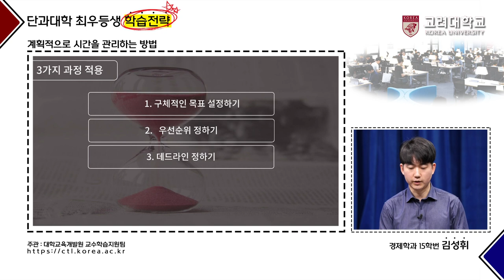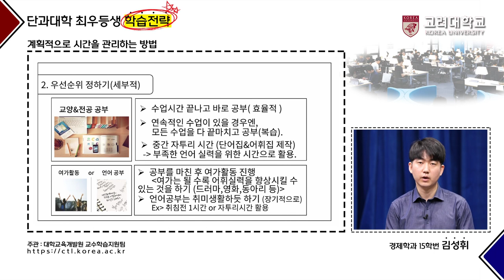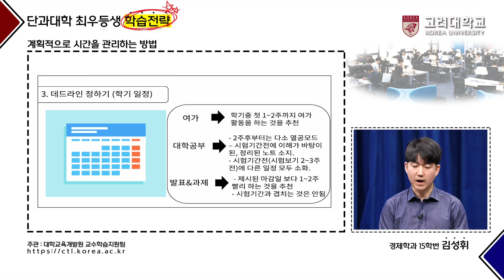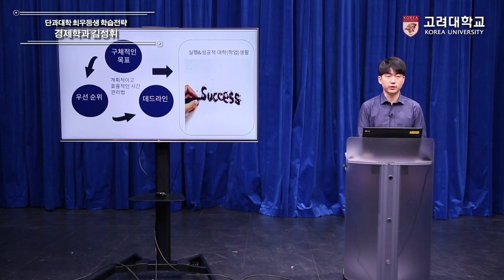[고려대학교 Korea University] 단과대학 최우등생 학습전략_경제학과 김성휘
경제학과 15학번 김성휘
-계획적으로 시간을 관리하는 법-

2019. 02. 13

고려대학교